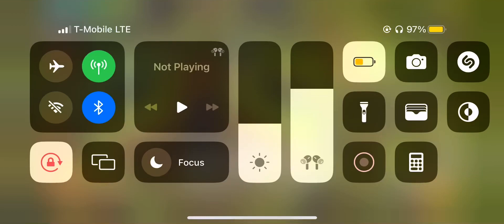October 10, 2023